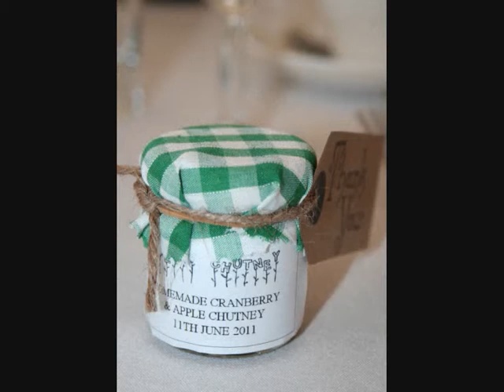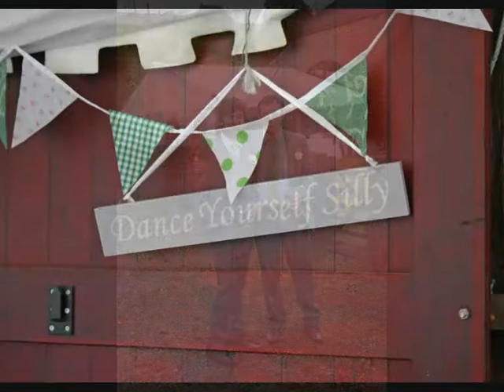Sarah and Jamie and Foxholes Farm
Sarah and Jamie chose a stunning venue, Foxholes Farm at Bradfield, to host a humanist ceremony on Saturday 11th June.   Sarah worked incredibly hard to ensure every detail was perfect, making her own bunting, decorating the venue with a multitude of flowers and adding personal touches such as displaying photographs of the couple over the years.